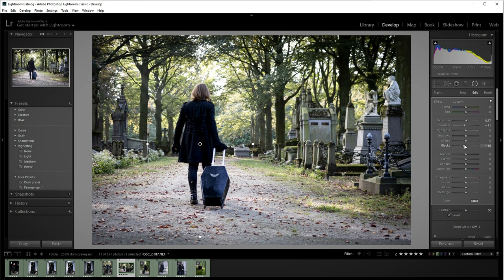Graveyard and Cemetery shoot advice - Goth Halloween shoots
Graveyard and Cemetery shoot advice - Halloween shoots

I often shoot on graveyards and cemeteries for my style of pictures.
For halloween I want to share my best advice with you.

Thank you again to my lovely model Dom to allow me to record parts of me shoot and editing!

Most of the jewelry I'm wearing is from Ayame Designs
(not applicable on already discounted items such as mystery bags)

Most of the make-up I am wearing is from Notoriously Morbid